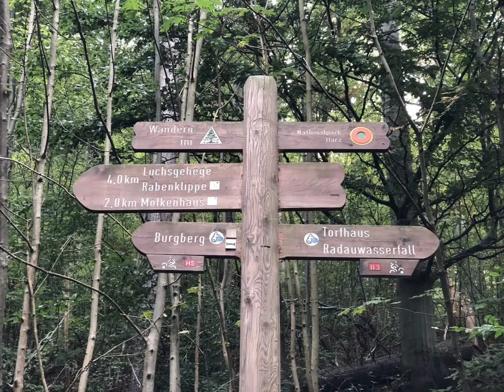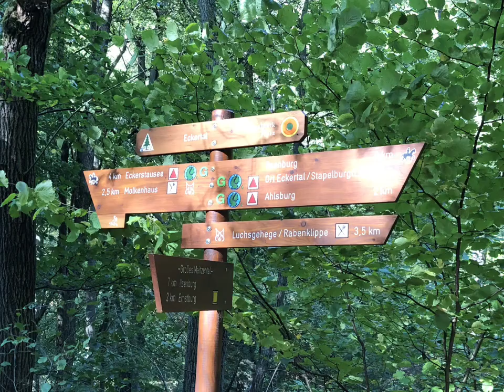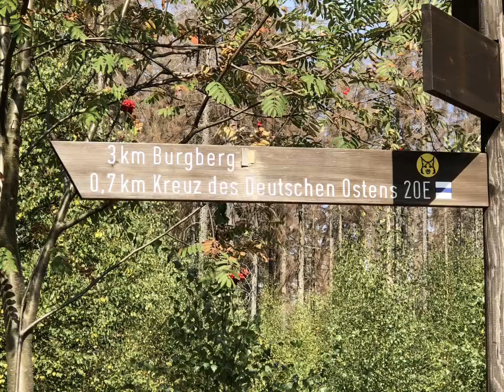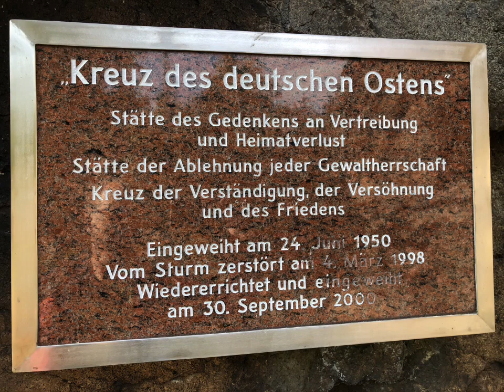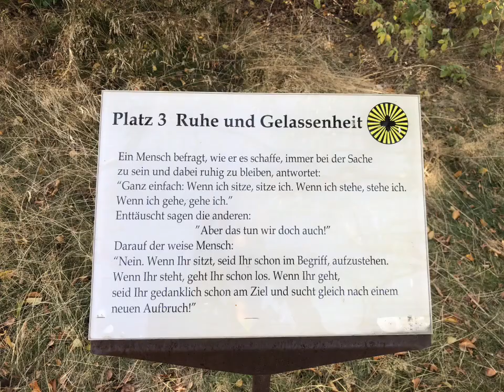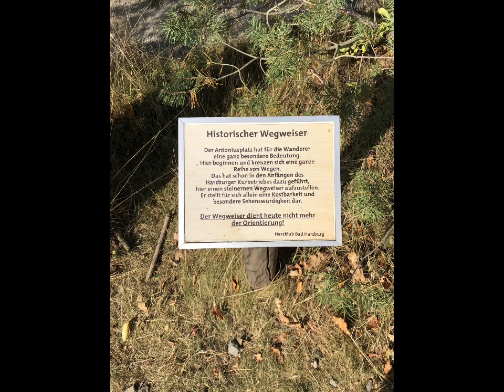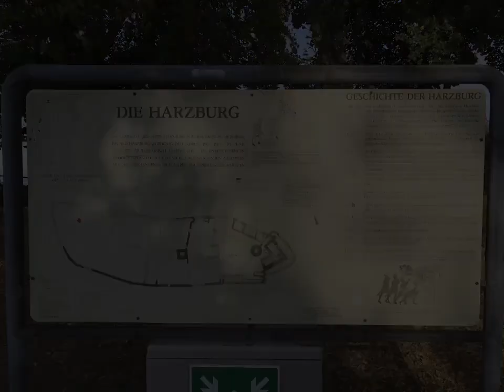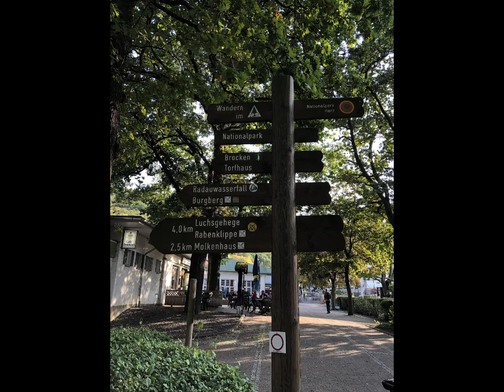Luchstour im Harz bei Bad Harzburg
Entscheidungshilfe für diesen Wanderweg